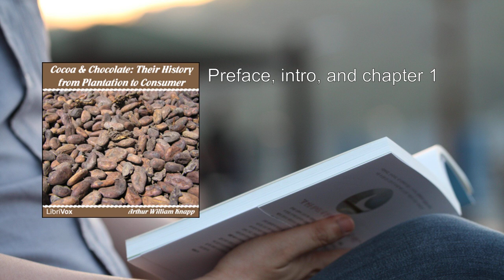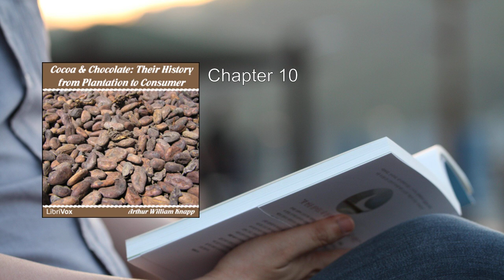Cocoa and Chocolate ❤️ By Arthur William Knapp FULL Audiobook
Here's a detailed summary of the book "Cocoa and Chocolate" by Arthur William Knapp:

In this comprehensive work, Arthur William Knapp delves into the fascinating world of cocoa and chocolate, tracing their history from plantation to consumer. The book provides a thorough exploration of these delectable treats, covering various aspects related to their cultivation, production, and consumption.

1. Historical Context:
   - Knapp begins by unraveling the historical origins of cocoa and chocolate. He takes readers on a journey through time, exploring how ancient civilizations such as the Maya and Aztecs revered cocoa as a sacred beverage.
   - The European discovery of cocoa during the Age of Exploration and subsequent transformation into chocolate is meticulously documented. The book sheds light on the pivotal role played by explorers, traders, and colonial powers in spreading cocoa's popularity across continents.

2. Cultivation and Plantation:
   - Knapp delves into the intricacies of cocoa cultivation. He discusses the ideal climatic conditions, soil types, and agricultural practices necessary for successful cocoa farming.
   - Readers gain insights into the life cycle of cocoa trees, the delicate process of pollination, and the challenges faced by cocoa farmers. The author emphasizes sustainable practices and the importance of preserving biodiversity.

3. Manufacturing Process:
   - The heart of the book lies in its detailed exploration of chocolate production. Knapp demystifies the complex steps involved in transforming cocoa beans into the beloved chocolate bars we know today.
   - From harvesting and fermenting the beans to roasting, grinding, and conching, each stage is meticulously explained. The role of machinery, quality control, and flavor development receives due attention.
   - The book also covers the different types of chocolate—dark, milk, and white—and their unique characteristics.

4. Chocolate Consumption and Culture:
   - Knapp examines the cultural significance of chocolate across various societies. He discusses its role in rituals, celebrations, and everyday life.
   - The emergence of chocolate houses, the rise of chocolatiers, and the evolution of chocolate advertising are all explored. Readers gain a deeper understanding of how chocolate became intertwined with social customs and luxury.

5. Health and Nutrition:
   - The author doesn't shy away from discussing health aspects. Knapp delves into the nutritional composition of cocoa and chocolate, addressing both benefits and potential drawbacks.
   - The book touches on the antioxidants present in cocoa, its impact on cardiovascular health, and the ongoing debate about chocolate's effects on mood and well-being.

6. Future Trends and Challenges:
   - As the book concludes, Knapp looks ahead. He discusses the challenges faced by the cocoa industry, including climate change, ethical sourcing, and fair trade practices.
   - The author encourages readers to appreciate chocolate not only as a delightful treat but also as a product with a global impact.

In summary, "Cocoa and Chocolate" is a delightful blend of history, science, and gastronomy. Whether you're a chocolate enthusiast, a curious foodie, or a student of culinary arts, this book provides a rich and satisfying exploration of cocoa's journey from bean to bar.

More: cocoa, chocolate, history
bean-to-bar, confectionery, recipes
flavor, processing, origins
industry, tasting, artisanal
sweetness, trade, botanical
beverages

00:00:00 Preface, intro, and chapter 1
00:32:55 Chapter 2
01:06:54 Chapter 3
01:58:12 Chapter 4
02:49:55 Chapter 5
03:14:05 Chapter 6
03:34:56 Chapter 7
03:55:26 Chapter 8
04:24:14 Chapter 9
04:30:23 Chapter 10